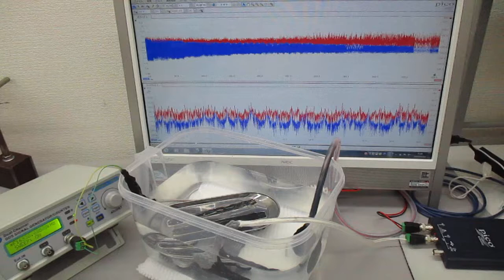超音波の相互作用をコントロールする実験（超音波システム研究所）